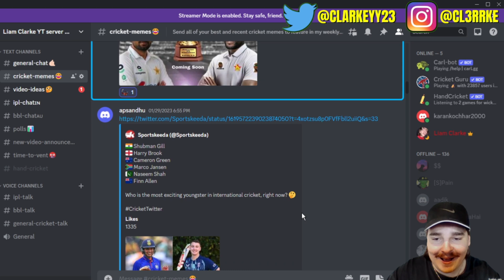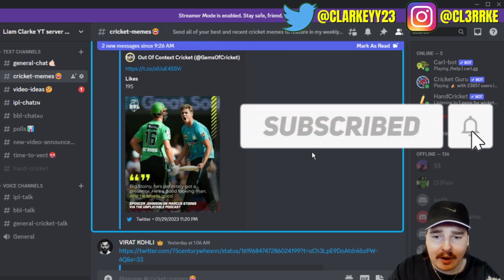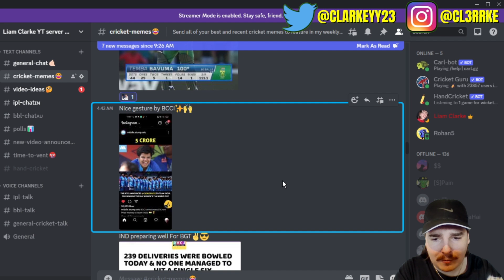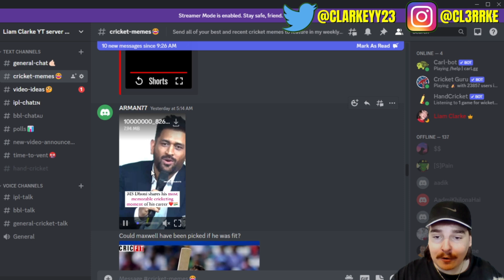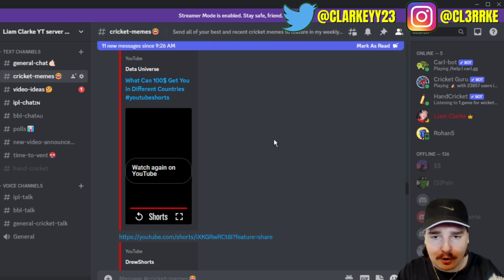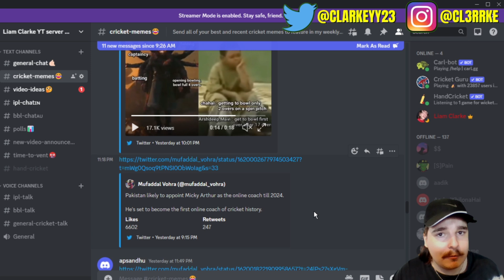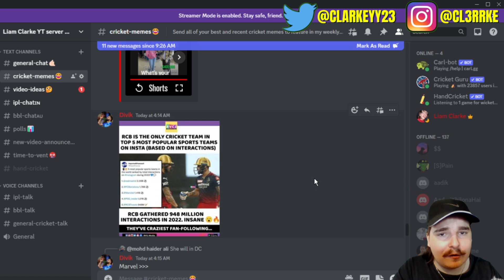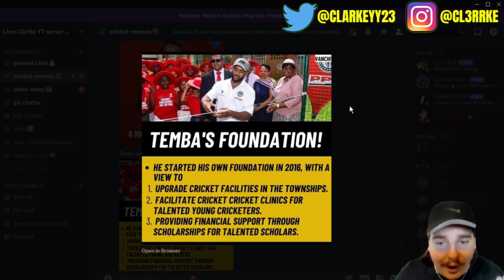The FUNNIEST Cricket MEMES Of 2023! 😂 #116